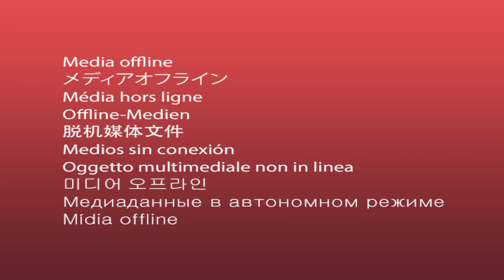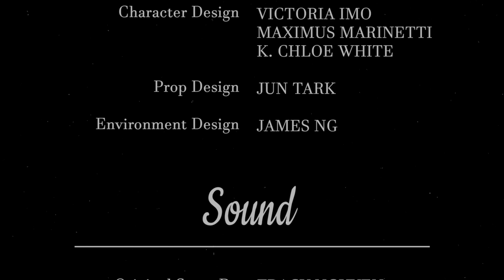Inner Demons | Art Center Animated Short Film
we got adult comedy, dark comedy, horror comedy, rom com…

INNER DEMONS is an original concept and thesis film directed by me, k chloe white (that’s me!) . Mara, a new demon in Hell (Morningstar, Inc), finds herself unequipped for her role as a demon plaguing humanity with evil thoughts.– because she's just too nice, much to the dismay of her Supervisor. Her first real 'client' for Evil Thoughts is Angelique – an unhappy housewife scheduled for suicide. Mara hesitates, and accidentally sends  Angelique on a killing spree that will end with her and mara riding off into the sunset together.

I developed this film as part of my senior thesis at Art Center. I am really excited to be able to tell you now that, with your help, INNER DEMONS show concept could become a reality! I was able to put Inner Demons in front of multiple studios, but was turned away despite their interest in the idea because I did not have the followers, likes, subscribers to show it was worth it for them to produce! Since then, I've been working really hard on polishing and and developing these characters and their story, and with your help we i want us be ready to pitch again. THIS FALL!(?)

If you're a fan of horror, comedy, lesbians, and want to support an independent animator/team, PLEASE follow this account + subscribe my youtube + inner demons instagram + like the video and leave a comment!